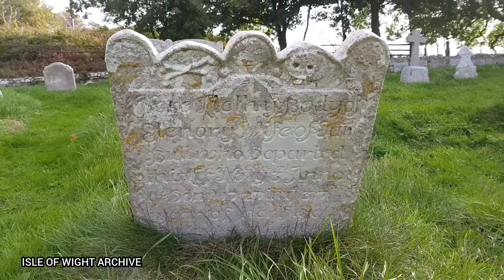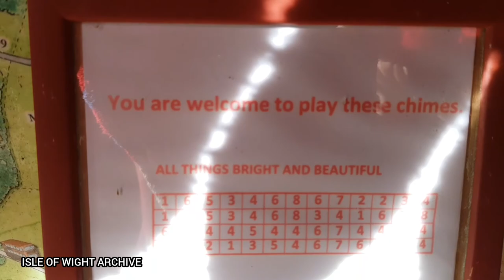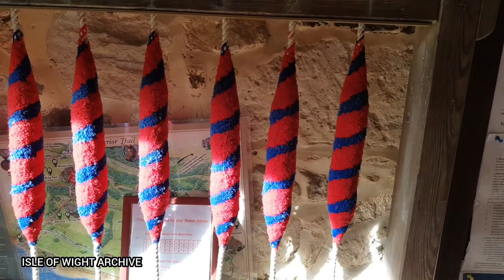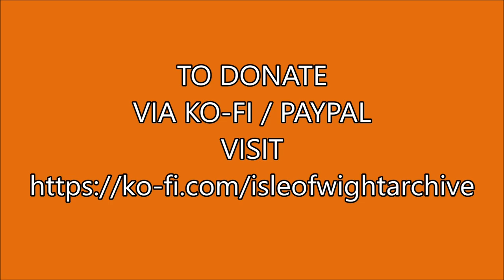📽 bell ringing (badly) with isle of wight archive - isle of wight